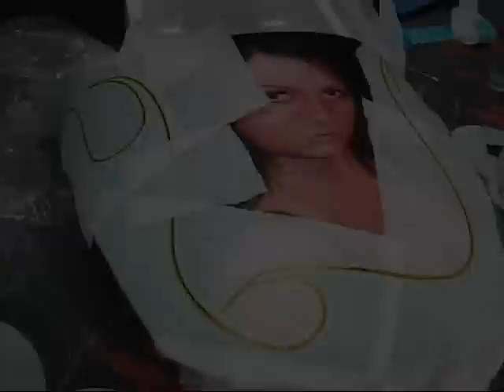owiewka - aerograf malowanie owiewki motocykla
Wykonanie portretu aerografem na owiewce od "szlifierki" :).
airbrush - custom painting
airbrush - grafika tuningowa